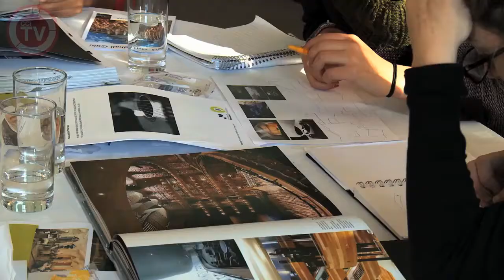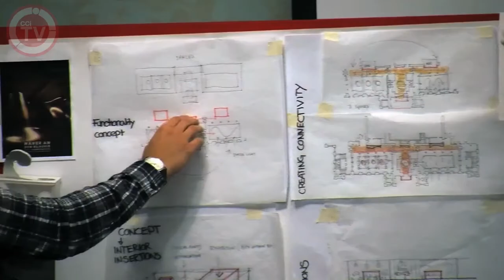Project Office - Guildhall Charrette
The ambition of this student-led event is to assist Andy Grays (Chief Executive Officer, Portsmouth Cultural Trust) by proposing inspiring, creative and beautiful design ideas to revitalise, redeem and reinvigorate a number of existing interior spaces within the Portsmouth Guildhall.
‘In April 2011, The Portsmouth Cultural Trust was granted a twenty- ve year lease on the Portsmouth Guildhall, one of the city’s most iconic buildings. The building has a wide and varied history since it was opened in 1890, including severe bomb damage during the Second World War. Over the last forty years it has established itself as one of this country’s leading concert halls.
The Cultural Trust plans to develop the building, improving and adapting existing areas, thereby making it one of the South’s most culturally diverse buildings. There has been a lack of capital investment in the Guildhall since the early 1990’s. Now with Council support the Cultural Trust wish to update several areas within the venue, creating a building of cultural signi cance for today’s audience. The Guildhall is a grade 2 listed building therefore all future treatments of the Guildhall must realise its listed status.
Within the Trust we have serious ambitions for the Guildhall. It has featured all the great music artists over the past  fty years including The Beatles, The Rolling Stones to more recent icons such as Mumford and Sons and Paloma Faith. However the building has real potential beyond its existing use. We believe it can become one of the leading music venues in the UK and a major conference centre. It has plenty of space ranging from large lounges to meeting rooms, and multiple performance areas alongside the main auditorium.
With this in mind our cultural vision for the building is:
To present music, the arts, entertainment and heritage in such a way that it connects to people of all ages. It inspires, entertains and helps transform lives whist being bold and adventurous. Our two overarching objectives for the Guildhall are expressed below;
• The Guildhall will demonstrate it is serious about music and the arts
• The Guildhall aims to become the region’s leading business and conference centre’
- Andy Grays (Client)

This video has been produced by CCi TV students of Portsmouth School of Creative Technologies